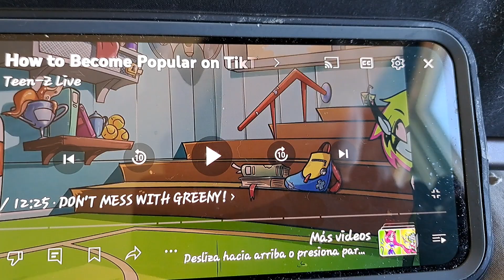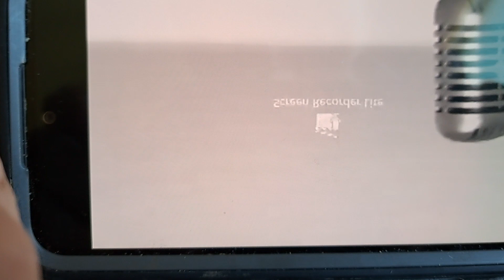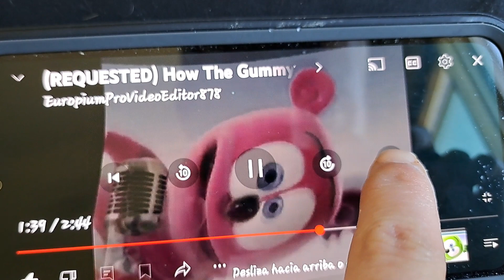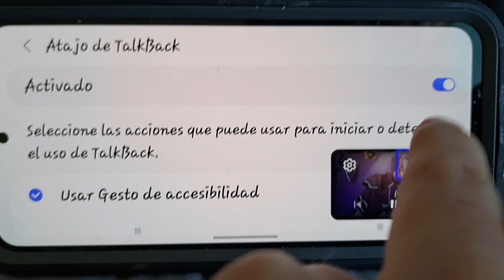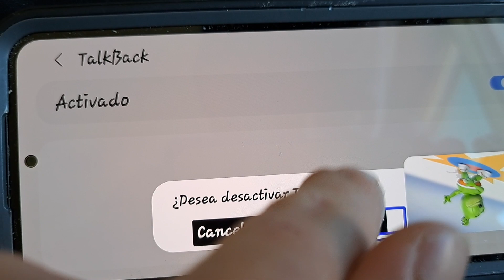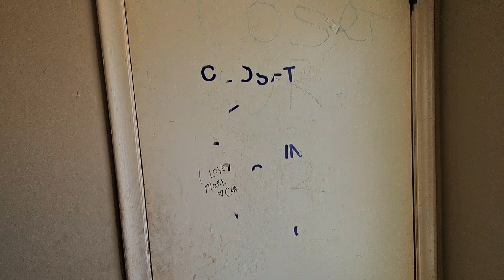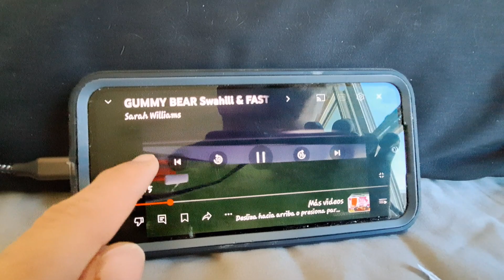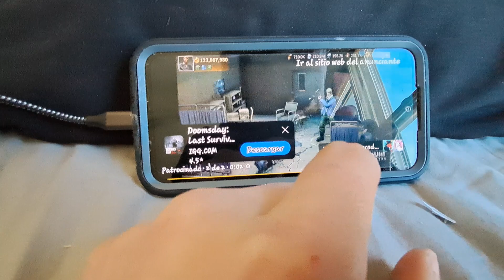Matt play on his phone